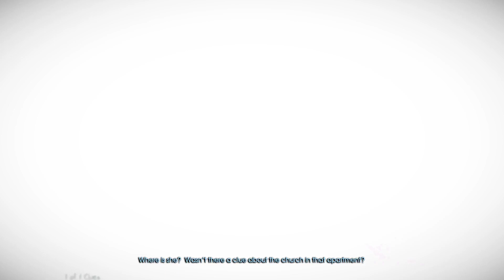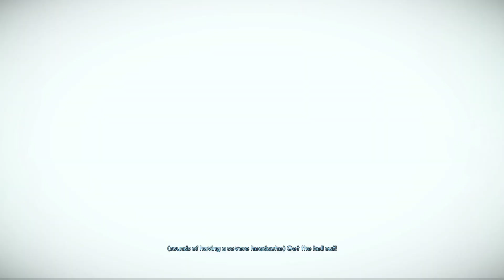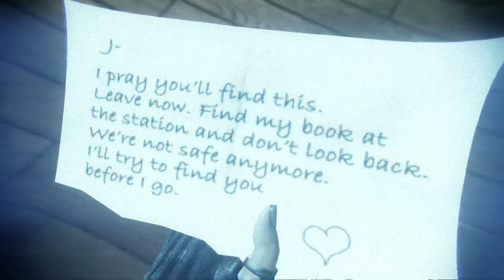02 The Church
Murdered Soul Suspect On Xbox One. All Video's Are Made by me without adding commentary with the intent on helping someone through a tough spot in the game or for mere entertainment. I hope my videos can help you get out of a tough spot.